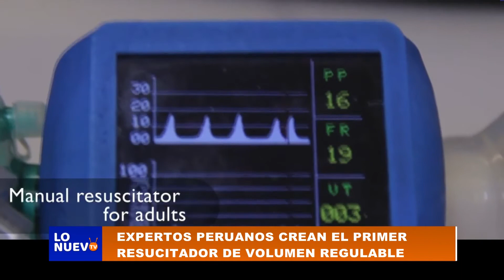PERUANOS crean el primer RESUCITADOR de volumen regulable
Jóvenes peruanos de la Universidad La Católica crean un resucitador de volumen regulable, para usarlo en la reanimación de pacientes.